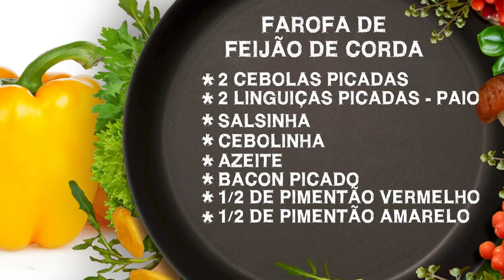COMO FAZER FAROFA DE FEIJÃO-DE-CORDA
Amigos, como já contei aqui, esses dias estive em Caravelas, cidadezinha cheia de atrações bacanas. Sem contar a comida, que é sempre uma festa na Bahia. Eu não resisti ao perfume que estava vindo da cozinha da Terezinha, cozinheira da nossa família há anos, e pedi para ela me ensinar a fazer uma farofa de feijão-de-corda. Ela me contou que um dos segredos do prato é a farinha de mandioca amarela da Bahia.

Vejam que fácil e delicioso!

Silvana Tinelli ensina a fazer feijão-de-corda baiano